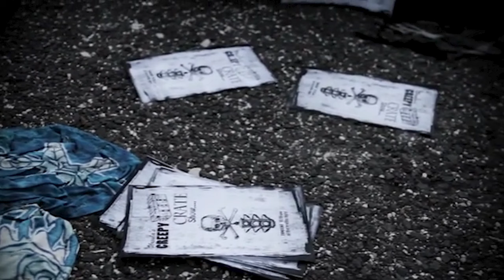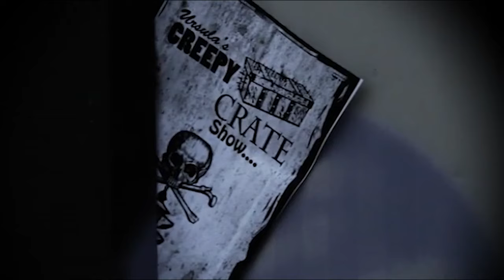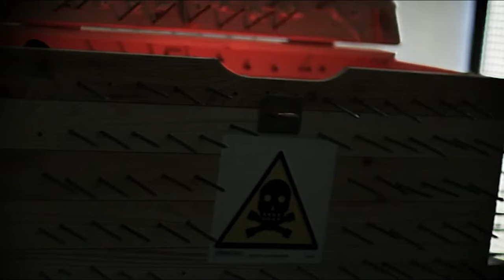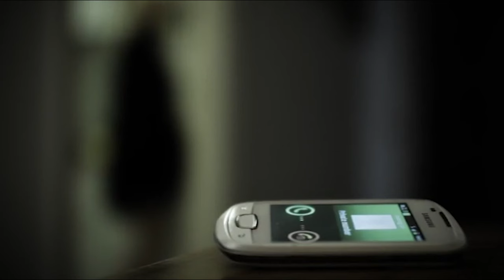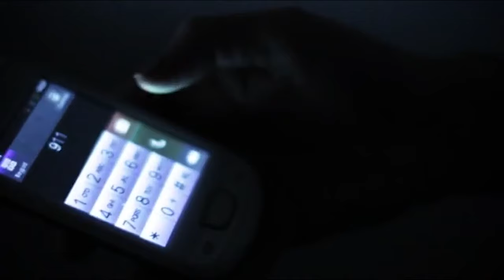JUDY (2012) | DIST*RBING MOVIE SERIES EXPLAINED IN HINDI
STORY : Bad things happen to bad people. That's what Ursula, the ring leader of a deranged group of street performers called "The Crows", always says. For no apparent reason, the gang starts to torment Mary and Judy: a young car driver and her dog. Her only crime was not paying attention to the annoying street performers. For Mary, the curtains of the most insane and dangerous show will rise - and fall. The Crows' show is not just about blood